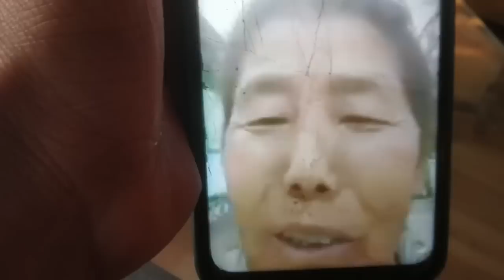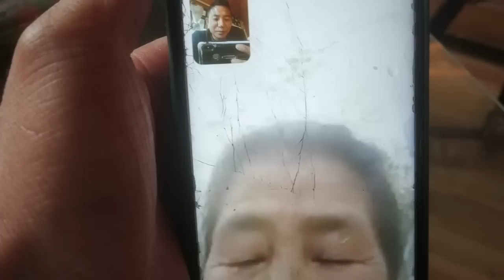Cleaning 🏠@onestep1532#happiness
Cleaning🏠‎@onestep1532 happiness Thankyou so much for your unconditional blessings and Support 💕 🙏